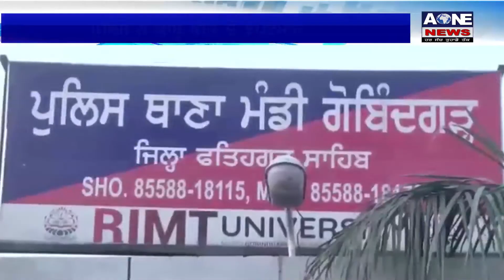Aone Punjabi News |ਮੰਡੀ ਗੋਬਿੰਦਗੜ੍ਹ ਪੁਲਿਸ ਨੇ ਕਾਬੂ ਕੀਤੇ ਦੋ ਝਪਟਮਾਰ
ਪੁਲਿਸ ਨੇ ਕਾਬੂ ਕੀਤੇ ਦੋ ਝਪਟਮਾਰ

What'saap no.94784-84087